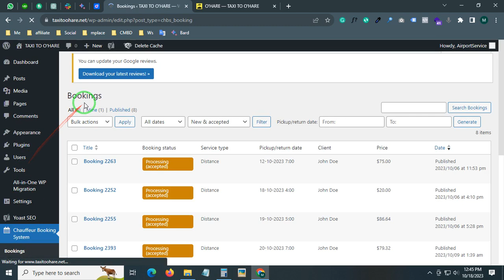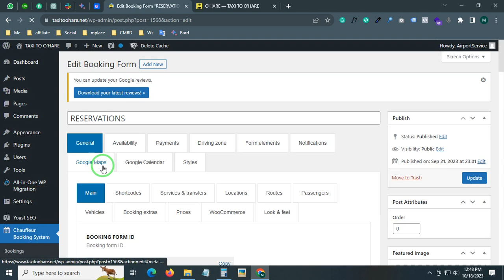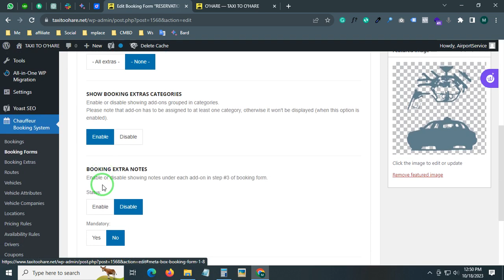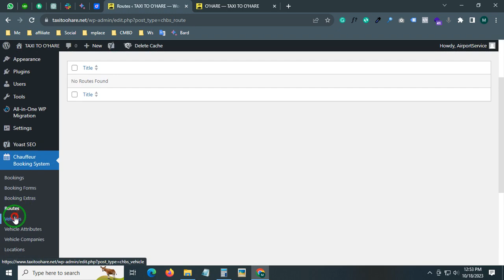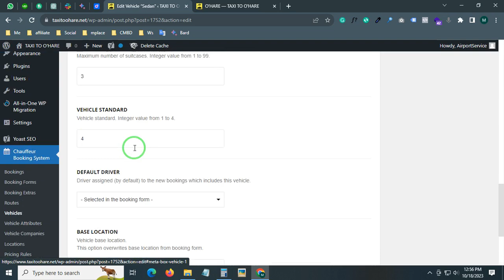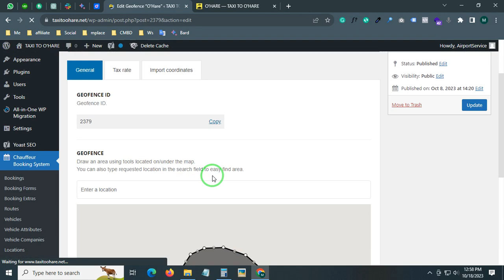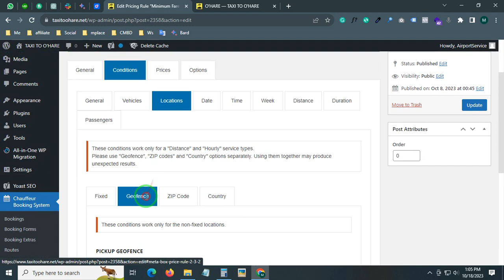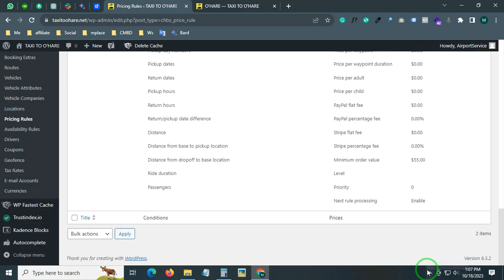How to Configure Chauffeur Taxi Booking System for WordPress in 2023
Are you ready to take your online business to the next level? Look no further than Obaid Badsha - A professional WordPress web designer and Shopify expert.

With years of experience designing and developing high-quality websites and Shopify dropshipping stores, Obaid Badsha knows what it takes to create a website that stands out from the competition. From custom designs to seamless user experiences, Obaid Badsha has the skills you need to take your website to the next level.

So why wait? Contact Obaid Badsha today to schedule a free consultation and start creating the website of your dreams. Whether you're looking to launch a new website or revamp an existing one, Obaid Badsha has the expertise you need to succeed.